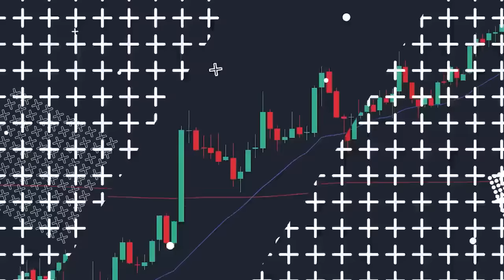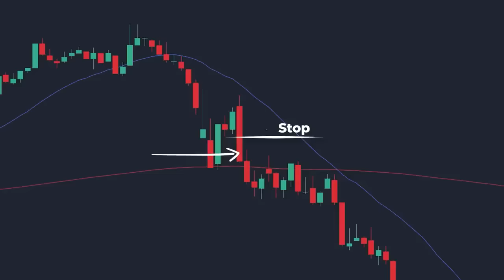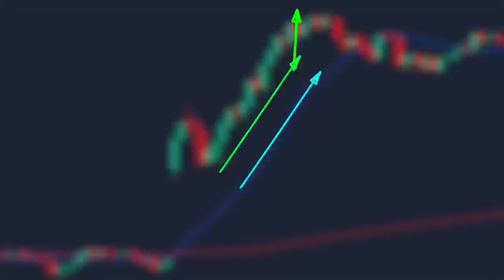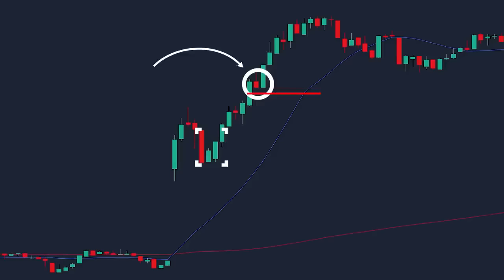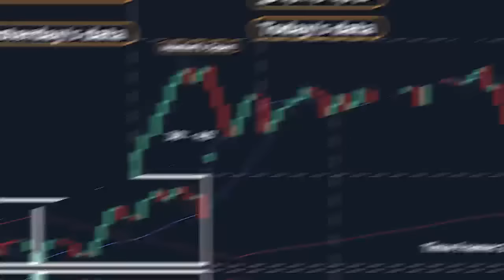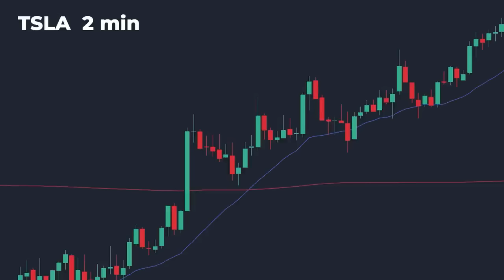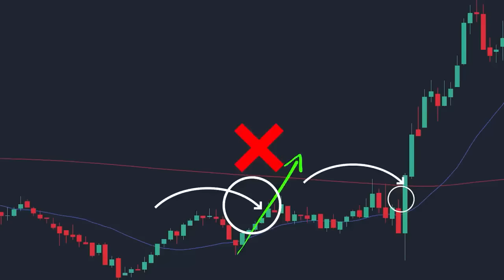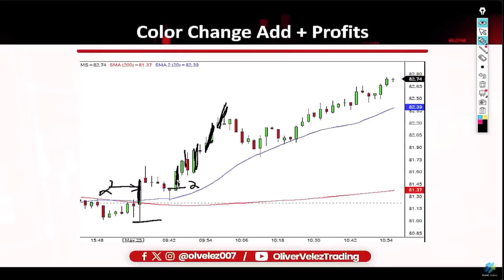5 Simple Strategies to Make a Dramatic Difference in Your Trading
Intro: 0:00
How To Trade Agains the 200 Simple Moving Average 0:38
How To use Trailing Stops 4:38
Does Yesterday's Data Matter? 8:18
20 vs. 200 which one is going to win?  13:07
Color Change Strategy 16:18

Any decision made by the viewer is solely and expressly their responsibility.